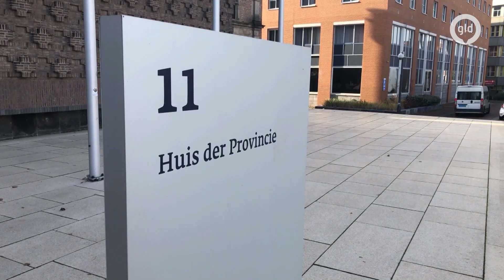Aantal aanvallen door de wolf verdubbeld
Wolven doodde 250 schapen dit jaar, maar toch jagen ze vooral op wild. Sinds de terugkeer van de wolf is er discussie over hoe om te gaan met deze dieren. De Gelderse politiek praat er binnenkort weer over.